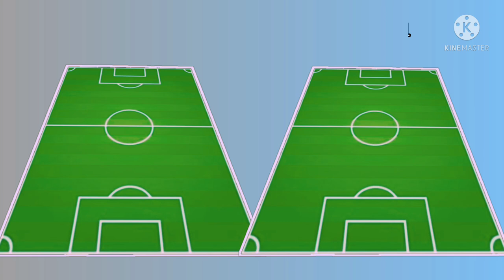Darwin Nunez vs Gabriel Jesus ~ Potential Line up For Manchester United vs Arsenal Next Seasons